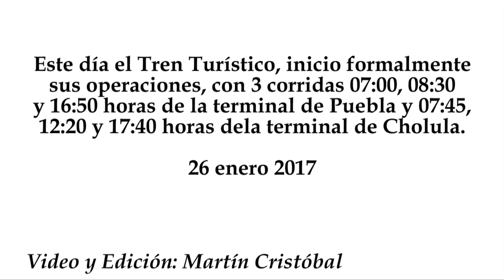Tren Turístico Puebla-Cholula inicia operaciones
Este día el Tren Turístico, inicio formalmente sus operaciones, con 3 corridas 07:00, 08:30 y 16:50 horas de la terminal de Puebla y 07:45, 12:20 y 17:40 horas dela terminal de Cholula.
26 enero 2017